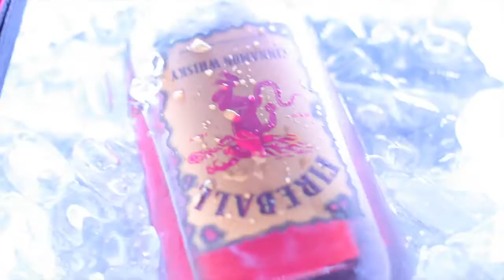RELIVE! Blue Jeans 2015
► INFO
Blue Jeans - July 11th, 2015
Hodges Bay, Antigua W.I

Thanks to PEER PRESSURE PROMOTIONS & Travio Photo. We hope you enjoy the video. Don't forget to RELIVE!

► TRACK: Nasty by Claudette "CP" Peters
► Travio Photo, Footage & Brittany J. Barnes, Editor